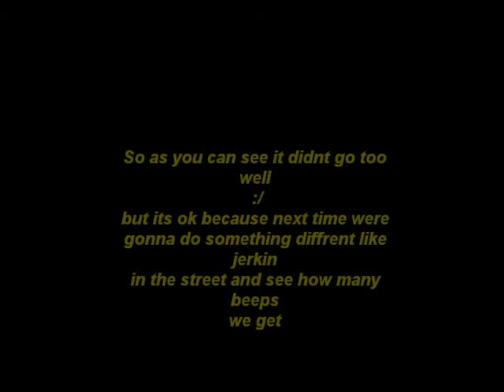TRAFFIC DUETY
another video :) Enjoyy